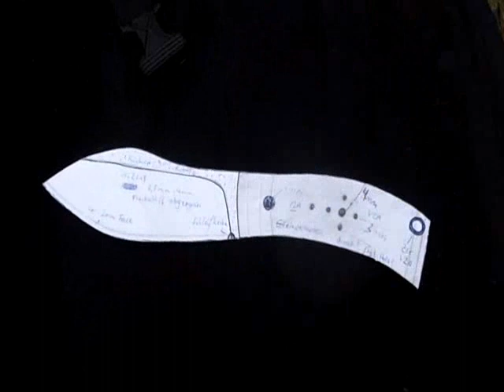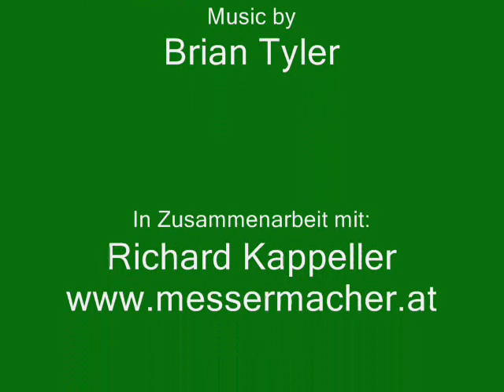George W. Sears aka NESSMUK - Seine Ausrüstung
George Washington Sears
('Nessmuk')
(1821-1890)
George Washington Sears, under the pen name of "Nessmuk," wrote many letters to Forest and Steam magazine in the 1880s. These popularized canoeing, the Adirondack lakes, self-guided canoe camping tours, the open, ultra-light single canoe, and what we today call environmentalism. It was a happy union of technology and art, nature and life.
Sears also wrote a general book on camping, Woodcraft, 1884, which has generally remained in print since then. A book of poems, Forest Runes, appeared in 1887. It has not been republished, and copies are scarce.